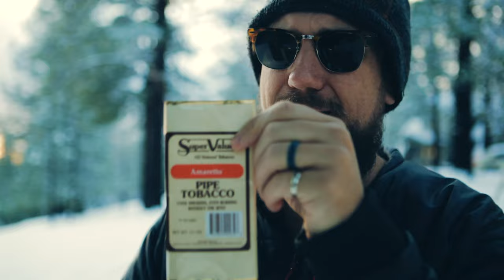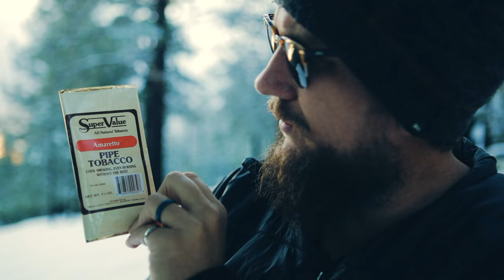Tobacco Pipe BASICS!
Maybe you've never smoked a Tobacco Pipe, maybe you've been smoking them for years; either way, basics are always good to start with or be reminded of. With that in mind, today I discover some basics I never knew of, or really thought about.

Canon 60D
Rode Microphone
Manfrotto Tripod
Canon 28-135 IS Lens
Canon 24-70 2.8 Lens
Canon 70-200 IS Lens